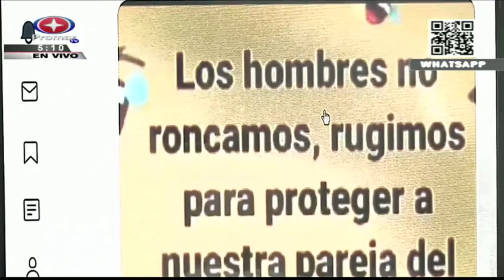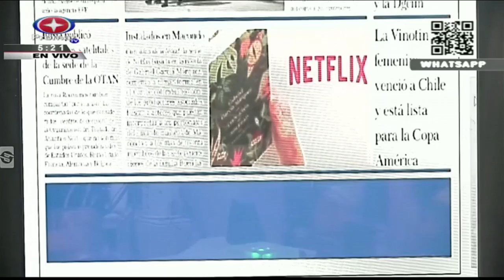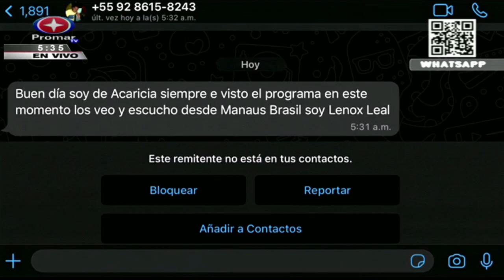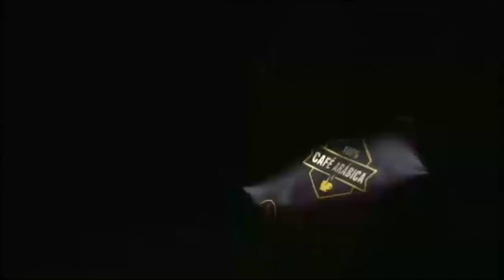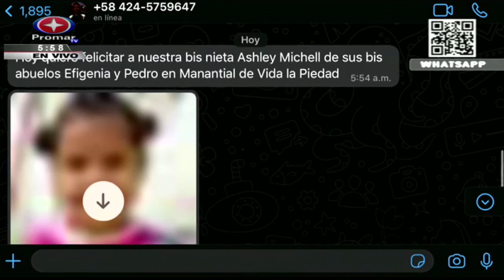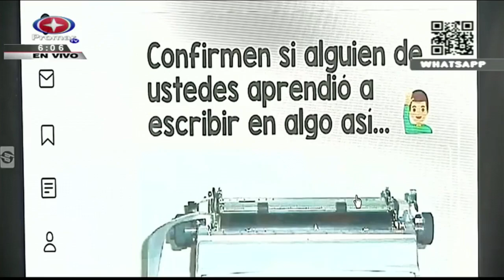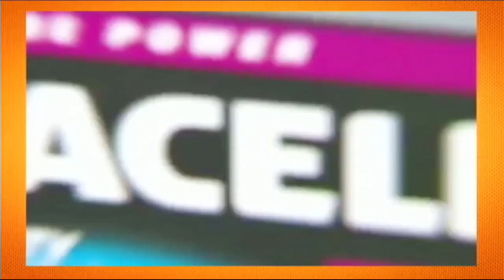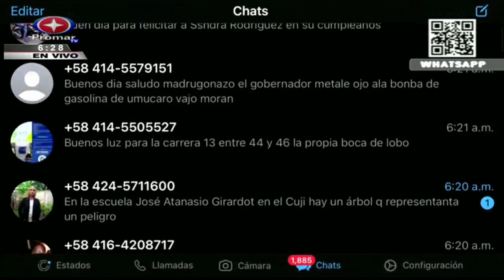EL MADRUGONAZO - JUNIO 30